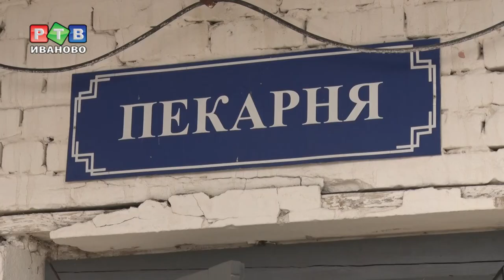Сдоба исправления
Сладкой жизни не хватало осужденным 7 исправительной колонии. И вот с расширением ассортимента местной пекарни она настала.  Умелицы за колючей проволокой освоили новый вид выпечки — ярославскую булку с сахарной посыпкой.